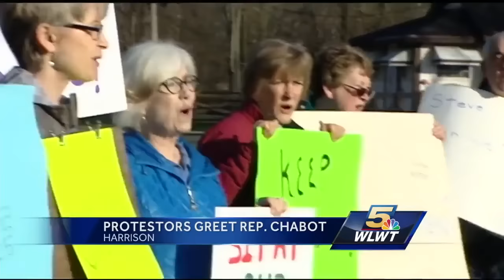Steve Chabot addresses health care, immigration during breakfast chat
chabot chamber breakfast as